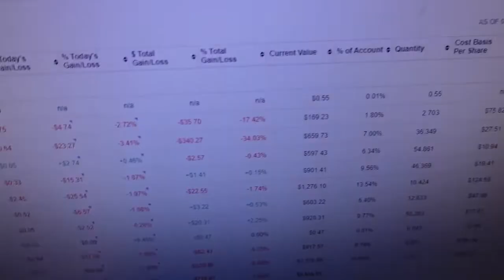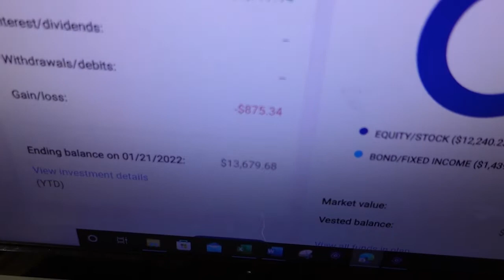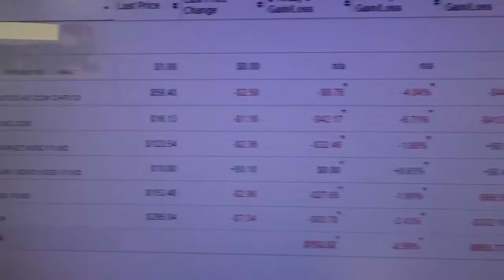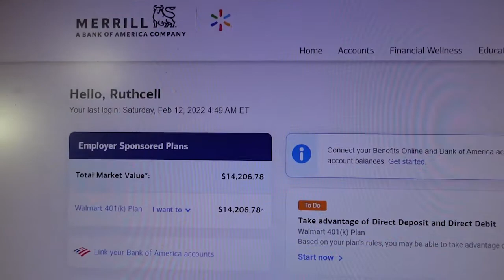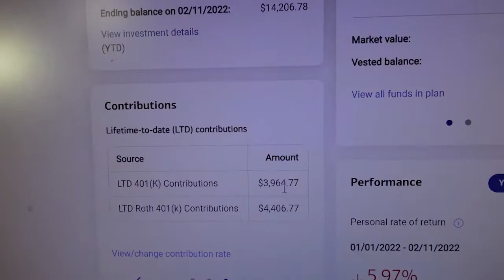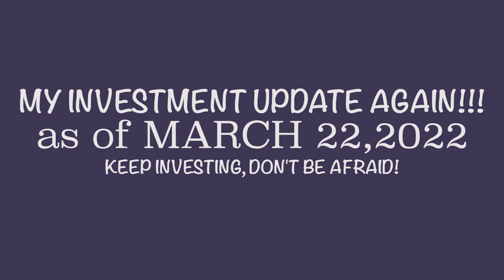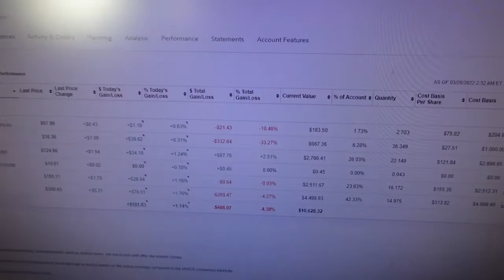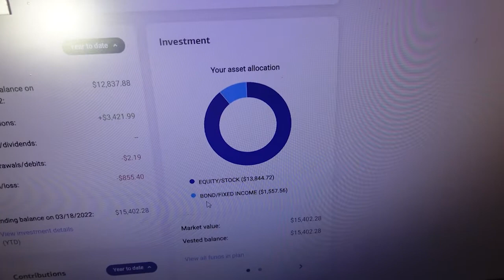RETIREMENT INVESTING UPDATE, I LOST A LOT OF MONEY...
Don't be afraid, worried and stress because your investment lost a lot of money because stock market is so down... As long as its for your retirement and you will retire maybe 15-30 yrs. That's the life of STOCK MARKET, UP and DOWN. JUST KEEP INVESTING.